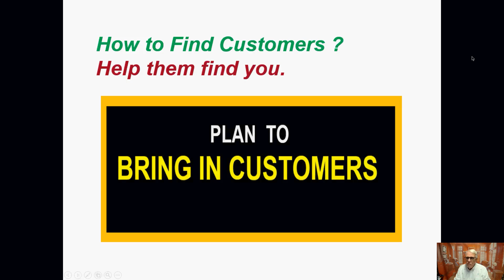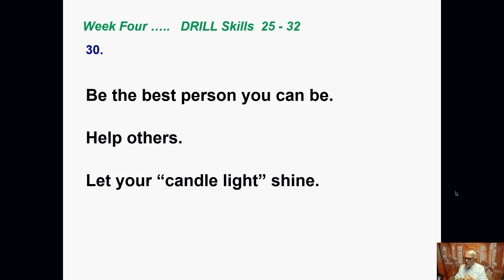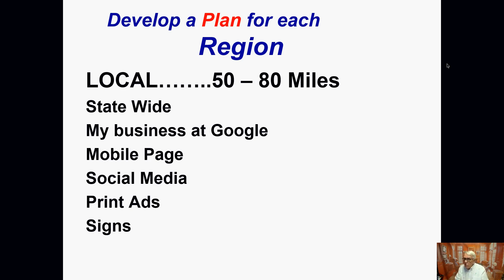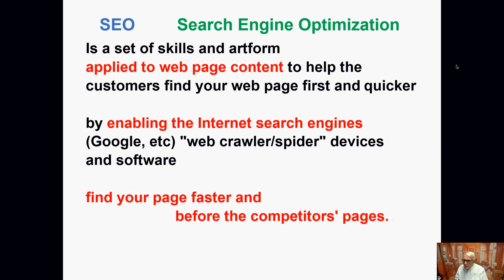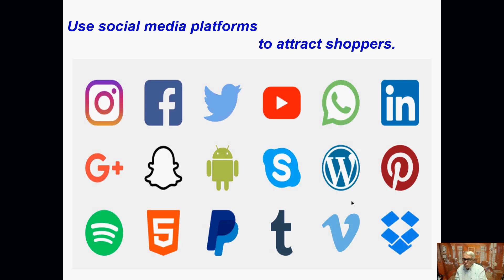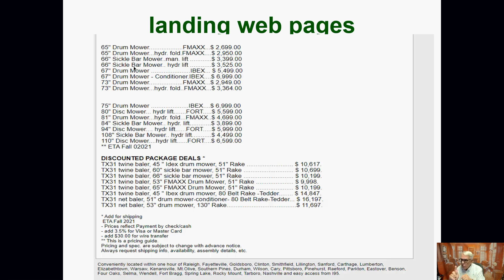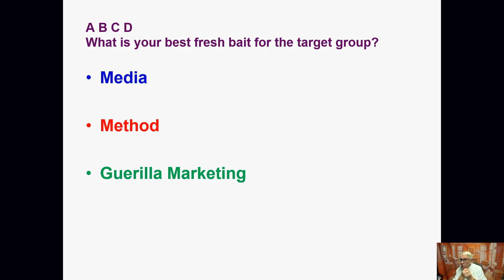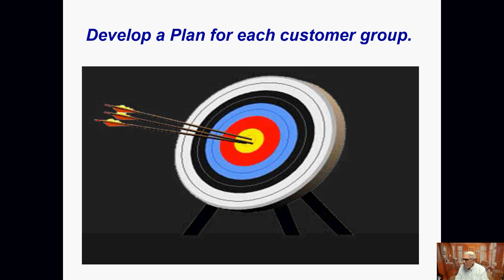DIY Start UP: Attract, Find, Engage, Keep Customers. Part 4 of 6 Presented by Steve Carver